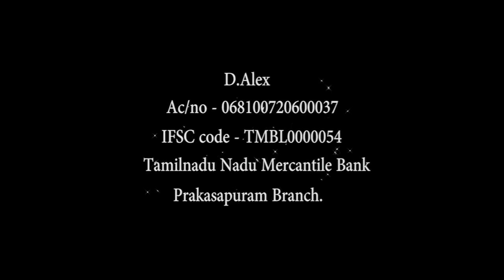அவர் நினைவு மகா பெரியது | Apostle D Alex| Tamil Christian Messages